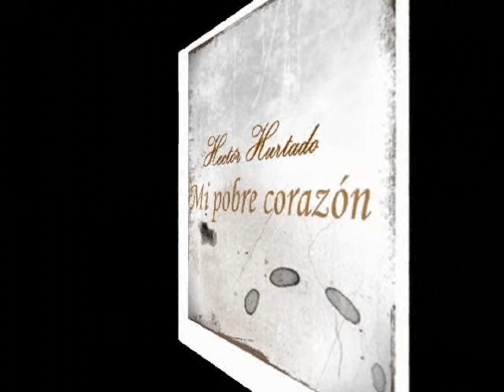Hectór Hurtado "MI POBRE CORAZON"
Hectór Hurtado "MI POBRE CORAZON" (PASAJE LLANERO)